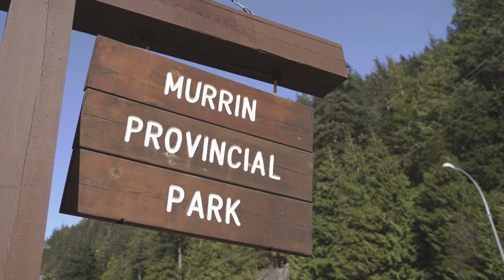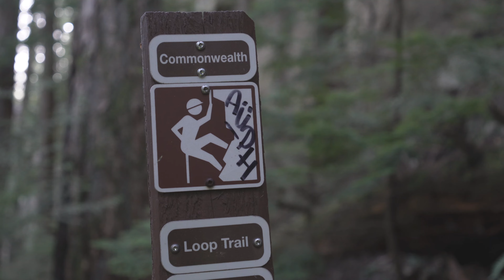Murrin Lake Spring Hike / 캐나다 등산 머린레이크 등산/ Squamish hike/ hiking vlog / 캐나다 블로그 /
So I finally went hiking after months of winter. This was a short hike near Squamish in a provincial park called Murrin Lake Provincial Park. It's a short loop only and you come to viewpoints that looks out towards Howe Sound. It is said to be an easy trail but if you do the full loop, the way down from the last view point is rough to say the least. I would be hesitant to try on a rainy day. Trails are well marked unlike many trails in this area that branch out like blood vessels. It also is a popular trail and the parking lot could be packed on a sunny weekend day. All the trails are still snowy up top so I decided to stay at low elevation and check out the view out towards Howe Sound. This wouldn't be the best spot to check out the sunset or sunrise as the mountains are blocking the sun. None the less, it was a great view!

드디어 겨울이 끝나고 하이킹을 다녀왔습니다. 밴쿠버에서 스콰미시 가는길 도중에 도중에 나오는 머린레이크 프로빈셜 파크에 있는 룹 트레일을 다녀왔습니다. 쉬울줄 알고 올라갔던 트레일이였지만 내려오는길은 조금 가팔랐습니다. 날이 따듯해지고 있지만 아직 높은 지역은 눈으로 덮혀있기 때문에 낮지만 멋진 풍경이 보일것 같은 곳으로 다녀왔습니다. 해가 지는걸 보려고 했지만 제 생각과는 다르게 해가 지는 방향을 산들이 다 막고 있더라구요. 트레일은 마커들이 잘 보이게 되어있고, 다른 트레일이 많아서 헷갈리는 다른 트레일같지는 않게 꽤나 쉽게 트레일을 찾을수 있었습니다.